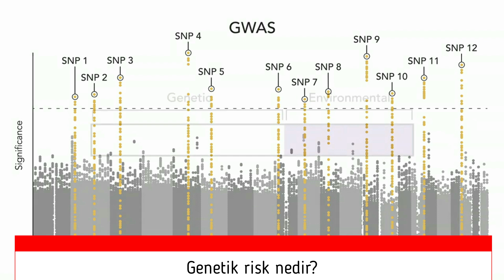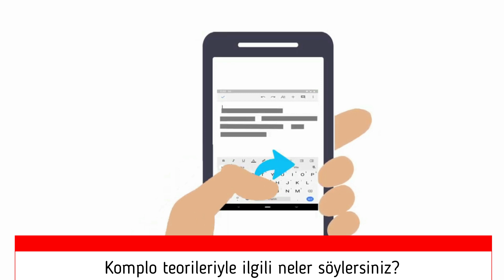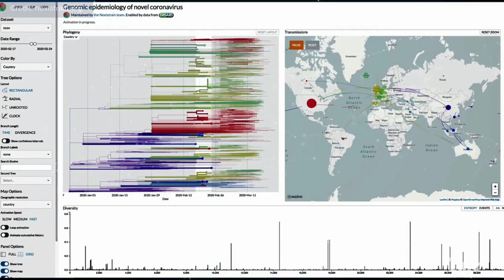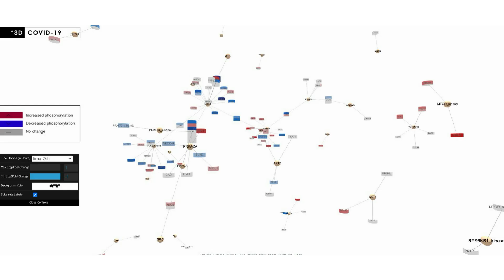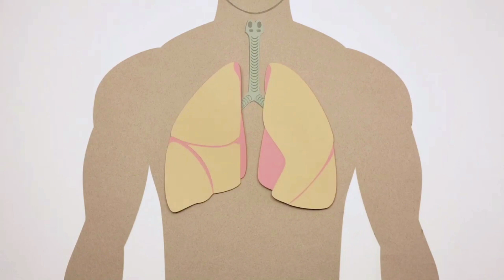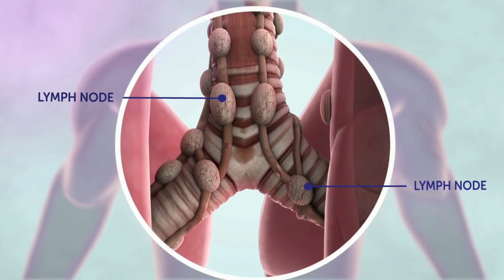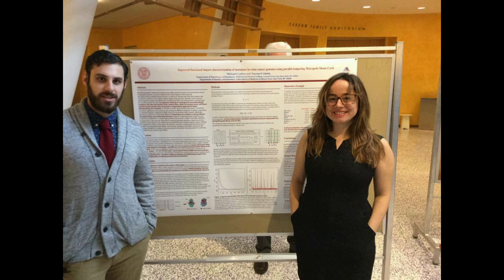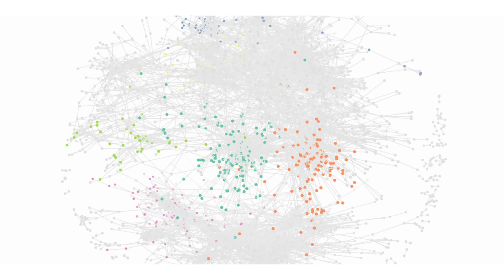Covid-19 aşısı etkili olacak mı?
New York Mount Sinai Üniversitesi'nden Dr. Zeynep Hülya Gümüş, Covid-19 aşısının genetik yapısı ve etkisinin nasıl olacağını, genetik riski, kanser genetiğini anlattı.

*Genetik risk nedir?
*Covid-19 ve diğer virüslerin genetiği nasıl?
*Komplo teorileriyle ilgili neler söylersiniz?
*Uzak Doğu ülkelerindeki durumu nasıl değerlendiriyorsunuz?
*Kanser genetiği ile ilgili çalışmalarınızdan söz eder misiniz?
*Genetik bozukluğu bulmak tedavi için nasıl bir adımı getiriyor?
*Testler nasıl yapılıyor?
*Genetik bozukluğu olanların korunması için neler yapılmalı?
*Gelecekte neler olacak? Covid-19'un akciğerlere tutulumunda neye dikkat etmeli?